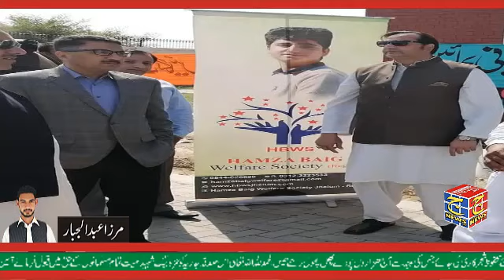Govt degree college for women sanghoi jhelum main hamza welfare aour forest division by mil kar 700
Govt degree college for women sanghoi jhelum main hamza welfare aour forest division by mil kar 700 plant lagay report jhelumnews.net